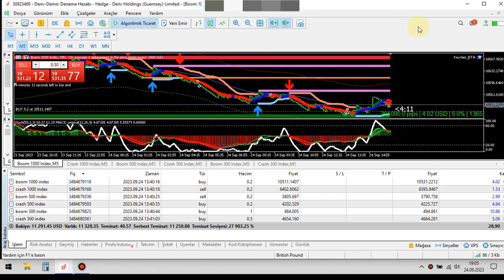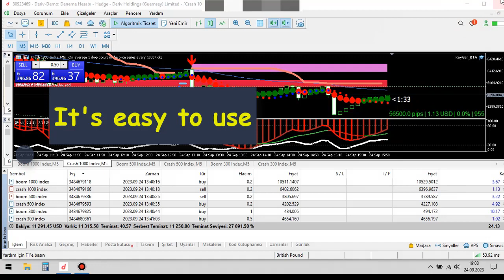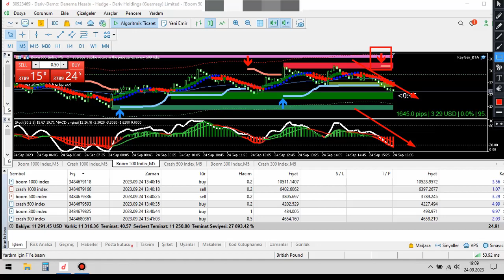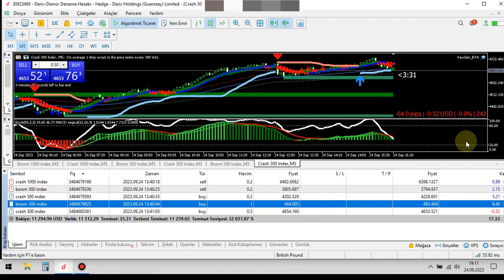BTA Sniper Indicator MT5 Boom Crash Signals System Deriv Broker (Free Download)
Deriv Strategy
Deriv Method
Deriv Signals
Deriv Robot
Deriv Bot
Deriv Indicators
Deriv Low Balance
Deriv Secret
Forex Strategy
Forex Method
Forex Robot
Forex Secret
Forex Signals
Boom&Crash Strategy
Boom&Crash Method
Boom&Crash Indicator
Boom&Crash Signals
Boom&Crash Robot
Spike Indicator
Spike Signals
trading rules
trading plan

 / jimyosef

 / annayvette